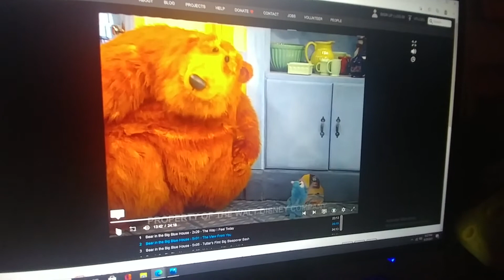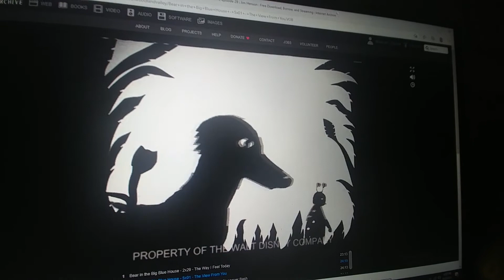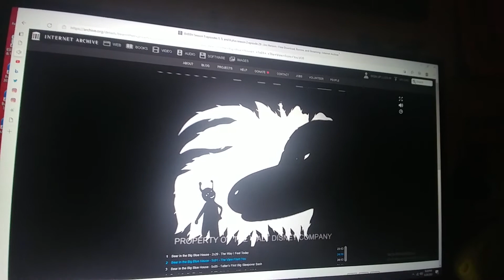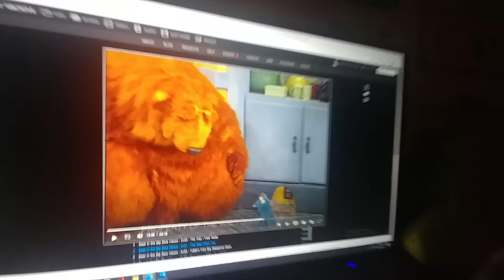it's so feel at dark.